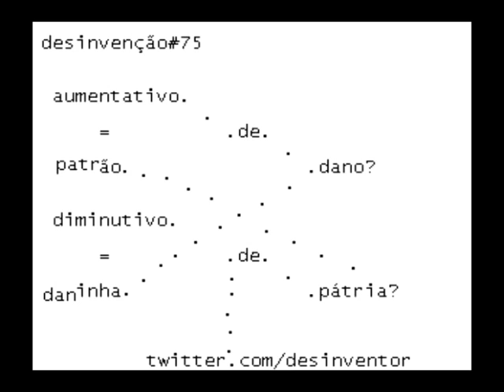desinvenção#75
luca argel